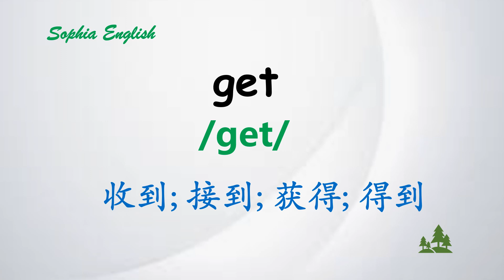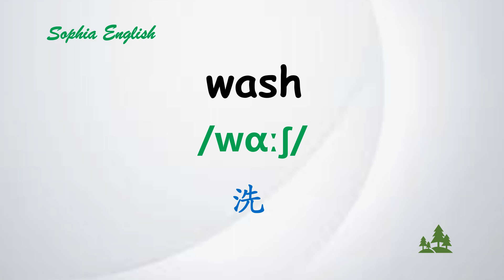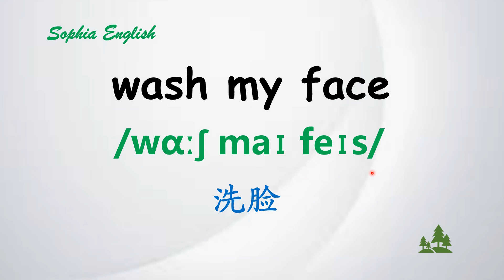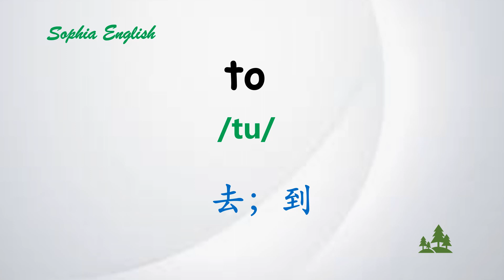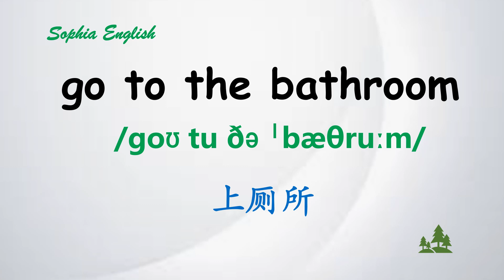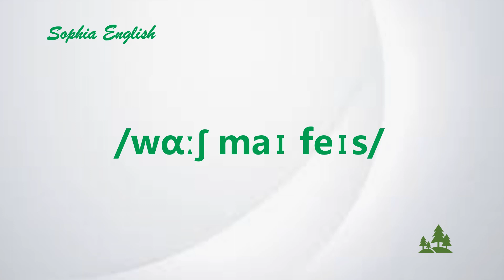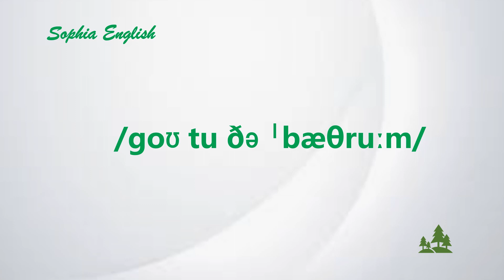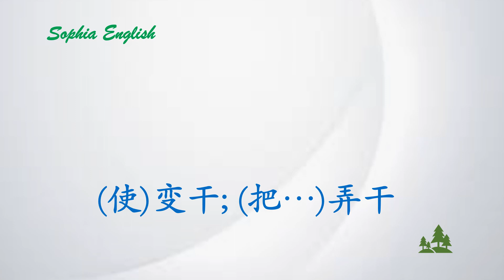零基础口语：家庭生活 生活作息 英语单词01 March 24th,2023